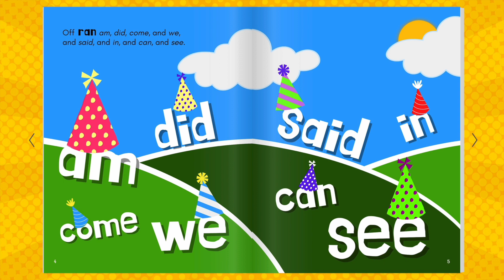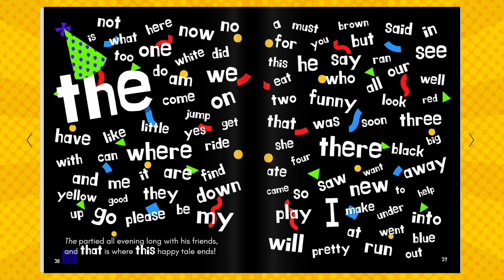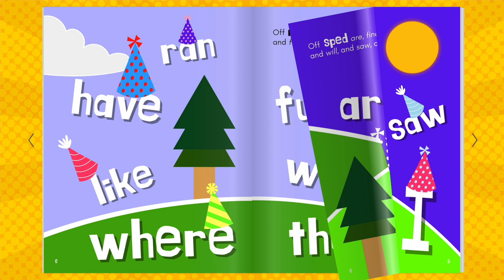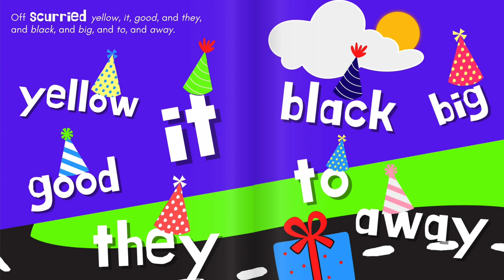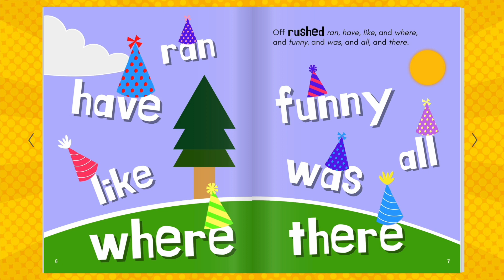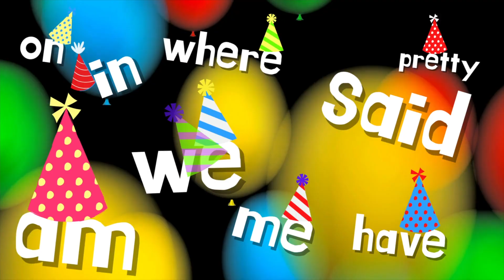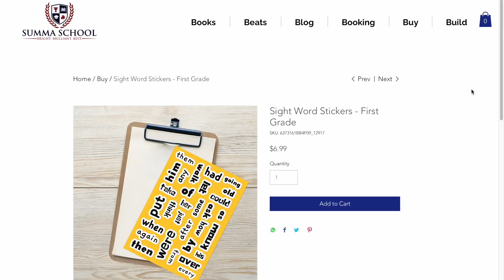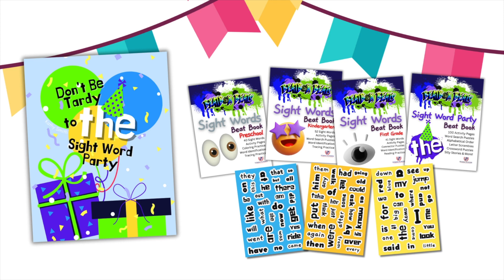Learn the Sight Words and High Frequency Words | Children's Book | Teacher Resources | Early Reading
Get a behind-the-scenes look at how I self-published a sight words and high-frequency words children's book using Amazon KDP and Canva. Check out engaging resources to help preschool and kindergarten students learn the most popular sight words. Featuring 92 words from the Dolch sight word list for pre-primer and primer levels, this book is the go-to companion for reading instruction and parents who want to help increase their child's reading fluency.

Purchase "Don't Be Tardy to the Sight Word Party" at Amazon

I launched Teacher Authors Academy to help teachers become highly successful children's book authors. Teachers, it's your time to shine in the world of publishing!

Remember, never ever publish alone. Having a supportive publishing community is one of the number one ways to become a successful author.

Not a teacher; not a problem! Sign up for live group coaching or individual coaching

Take a sneak peak at my collection of children's books and activity books